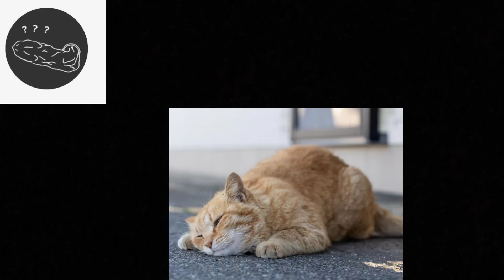同 T i m 哥 吹 下 水 🙂